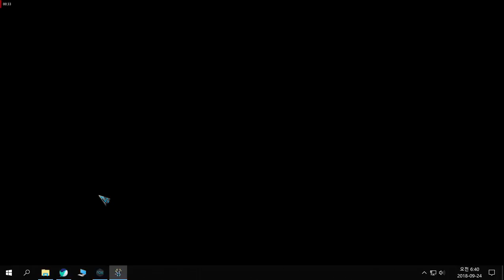Starcraft 2 Co-Op Mutation 124st : Rest In Peace